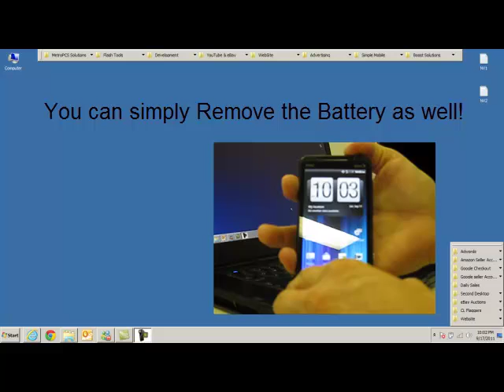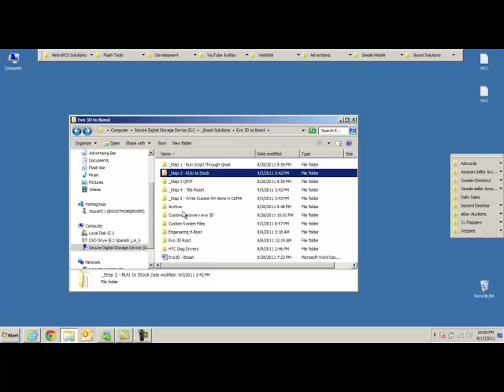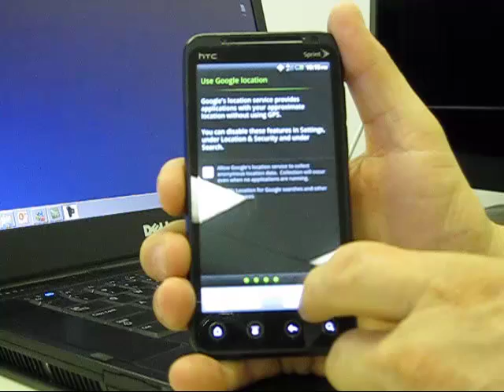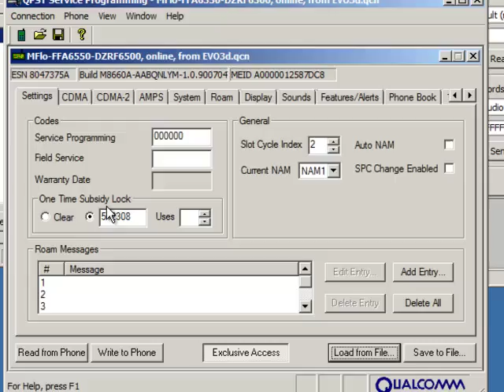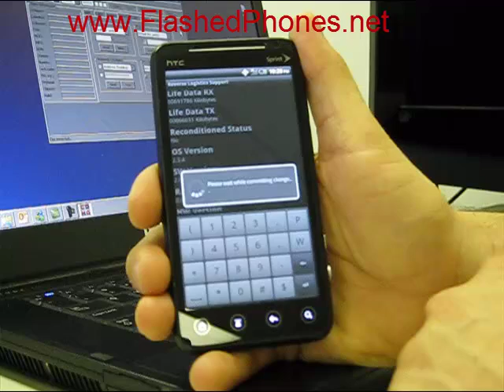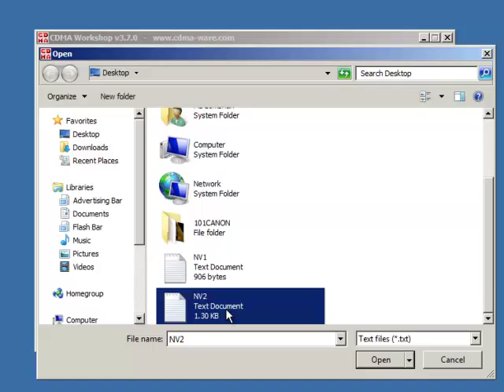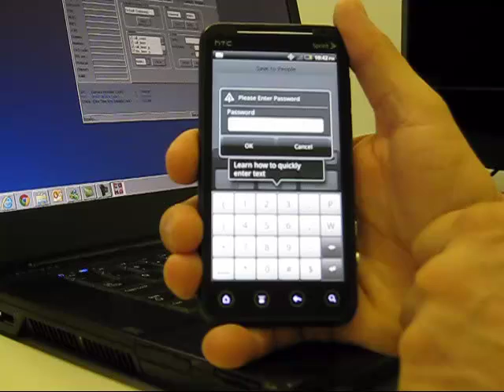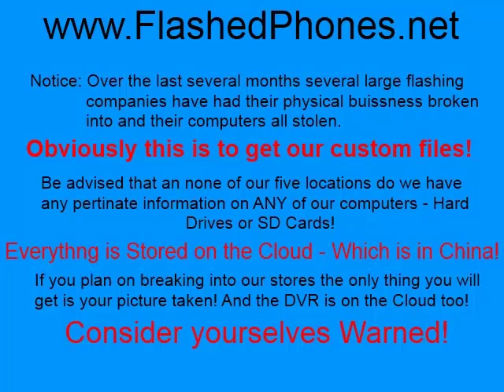Flash HTC Evo 3D to Boost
This video - Like all of our videos are for the Advanced Flashers!

With that beign said there is obviously things that the DIY will find informative and useful in this video.

Our new website will be operational 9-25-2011 and will have all the drivers necessary on it and it will be much more user friendly then our existing site.

And Keep on Flashing!